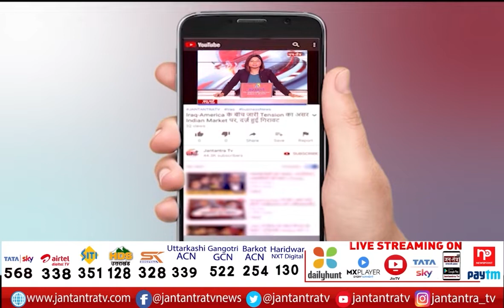AIIMS के डॉक्टरों ने निकाला कैंडल मार्च | Candle March In Delhi On Dr. Archana Case | Jantantra TV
About Video:
डॉ. अर्चना मामले पर दिल्ली में कैंडल मार्च
AIIMS के डॉक्टरों ने निकाला कैंडल मार्च
दोषियों पर सख्त कार्रवाई की मांग की

In This Video: Dr. Archana Case,
Dr. Archana Case Protest,
Candle March In Delhi On Dr. Archana Case,
Candle March In Delhi Docter,
aiims delhi,
aiims delhi News,
Docters Of aiims delhi,
aiims delhi candle March,